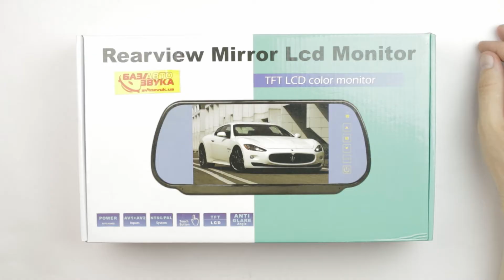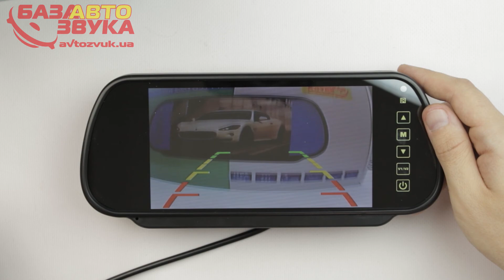Зеркало с монитором RS RVM-700